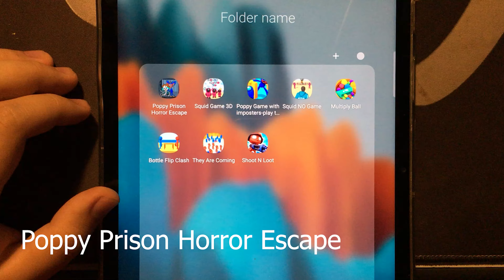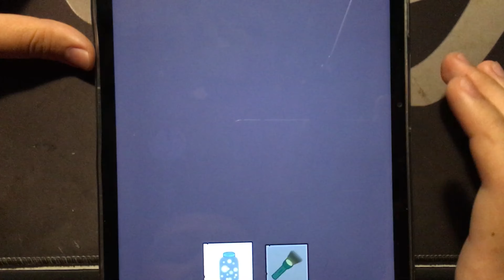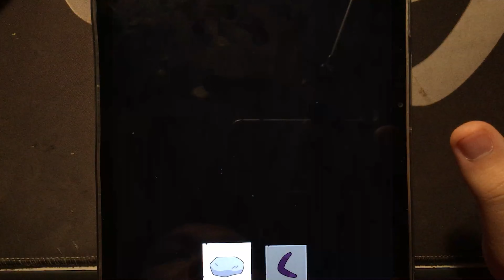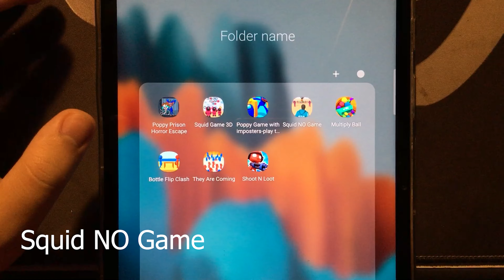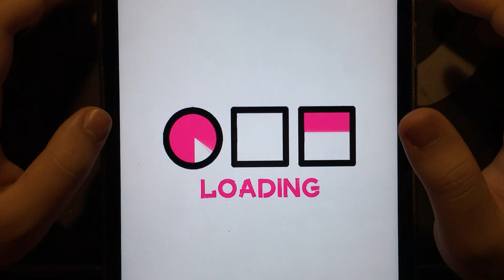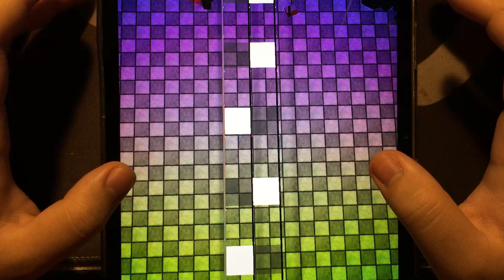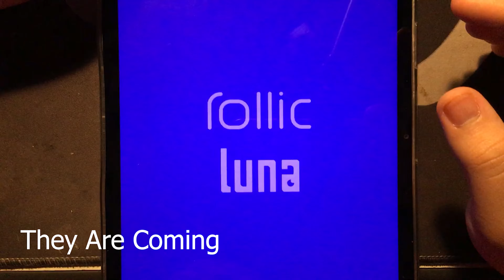Poppy Prison Horror Escape, Squid Game 3D, Poppy Game With Imposters Play, Squid No Game, Multiply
Poppy Prison Horror Escape
Squid Game 3D
Poppy Game With Imposters Play
Squid No Game
Multiply Ball
Bottle Flip Clash
They Are Coming
N Loot

© Copyright by Horror Ghost Gamer ☞ Do not Reup gameplay